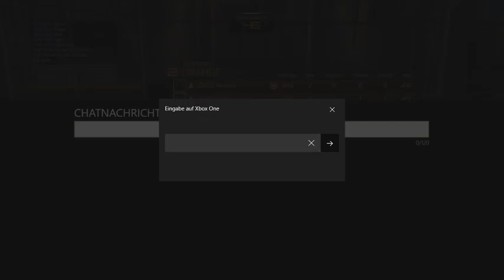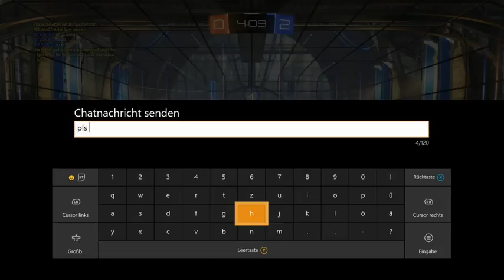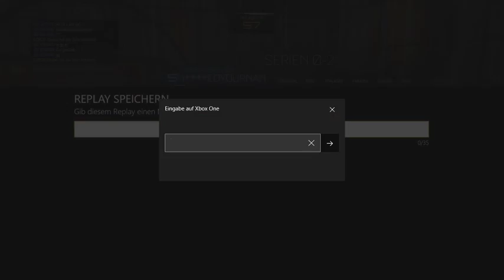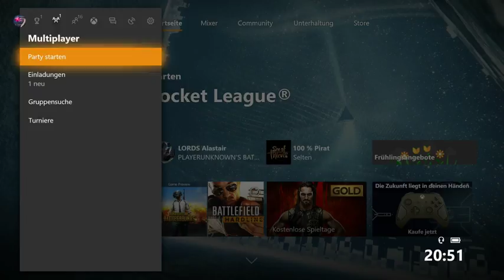Rocket LORDS mit Ripper